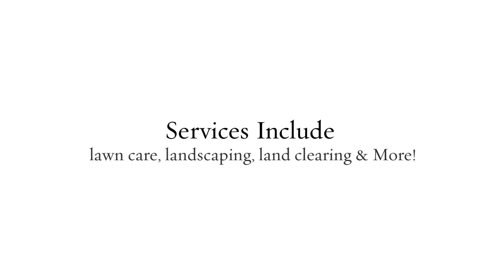Triple G Lawncare & Landscaping LLC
lawn care, landscaping, mulching, retaining walls, tree removal, land clearing, firewood, decks, patios, driveways,